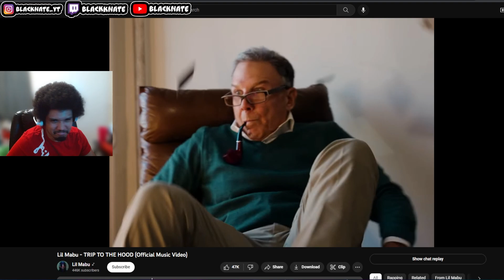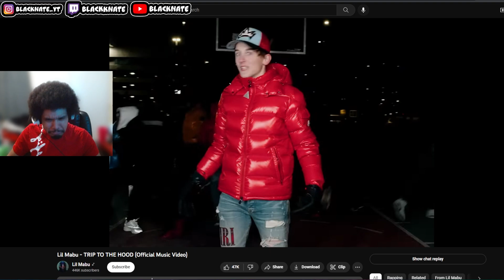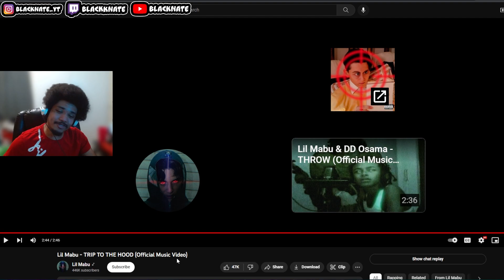Lil Mabu - TRIP TO THE HOOD | BlackNate Reaction/Review